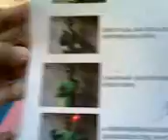this is For You My Brother and Sister PILIPINO with Video Evedent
Harthys Pure Care.. Episode / Tx No. 3 ... Massage in Order to Help his HEART to Distribute Blood to ALL Extremity in the Body